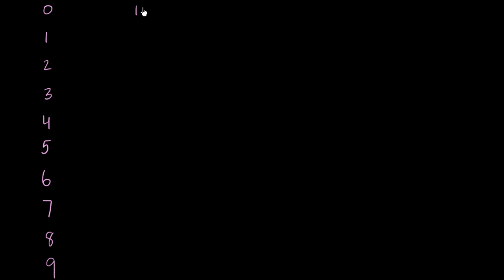Teens as sums with 10 | Place value (tens and hundreds) | Early Math | Khan Academy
Courses on Khan Academy are always 100% free. Start practicing—and saving your progress—now

Early Math on Khan Academy: Math begins with counting. It's the most important skill we learn in our early years and becomes the foundation for all other math concepts. Once we can count, we can add, subtract, and measure the world around us. Shortly thereafter, we can learn about place values, plots, graphs, time, money, and shapes. These early math skills are presented in this subject's tutorials in a straightforward, understandable, and (dare we say it) fun way!

Want a virtual coach for Early Math?  Unlock the Early Math mission on Khan Academy